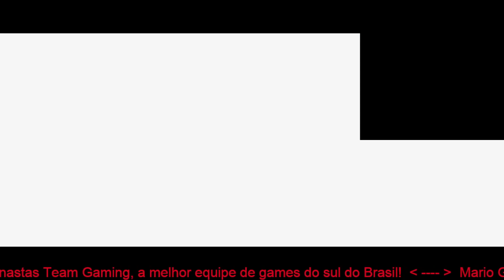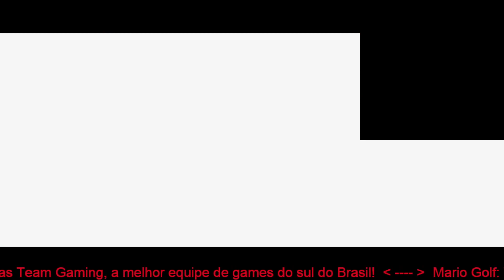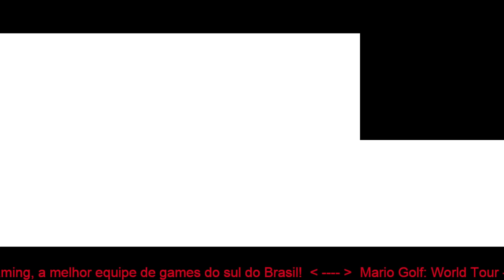Mario Golf: World Tour (Citra/Nintendo 3DS) Parte 2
Com o oferecimento de equipe Pinastas Gaming.
Steam: Padre Karras
Gamer Tag Xbox Live: BrunoKiko19
Origin: Joselito Jensen
ID Uplay: KIKO.DTS

Meu PC:
- SSD 480 gb e HD 2 Tb;
- 16 gb de Ram DDR 4 3200mhz.